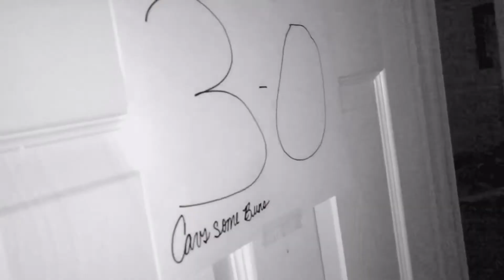King Bach 'Angry Neighbor' 😂 (REACTION)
Reacting to King Bach's "Angry Neighbor" skit! 😂
If you enjoyed the reaction be sure to LIKE &

Snapchat Video Link

(YouTube ✯ AyeeeT)

Would appreciate you watching!
👉🏽youtu.be/Mpbtj1idXQo